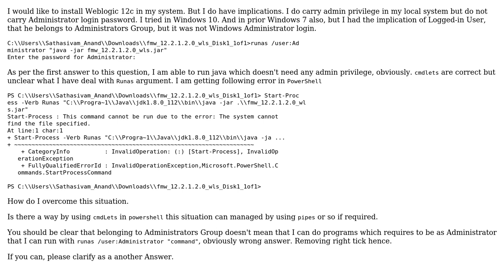How to run command in Powershell as a Administrator to installl Weblogic 12c and to overcome its...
How to run command in Powershell as a Administrator to installl Weblogic 12c and to overcome its implications as to run as a Administrator?

With thanks & praise to God, and with thanks to the many people who have made this project possible! | Content (except music & images) licensed under CC BY-SA | Music | Images & others | With thanks to user Dev Anand Sadasivam user BenH and the Stack Exchange Network Trademarks are property of their respective owners. You are responsible for your own actions.